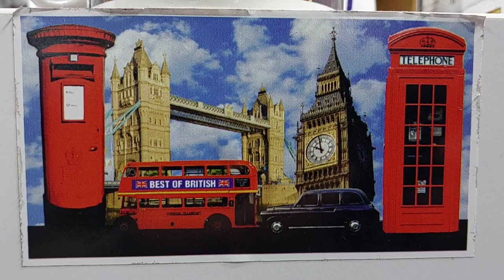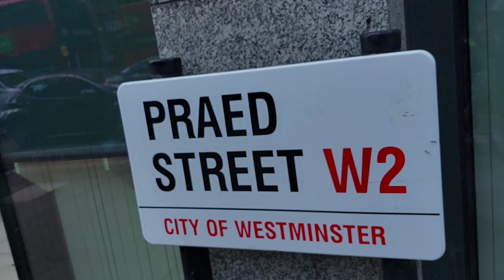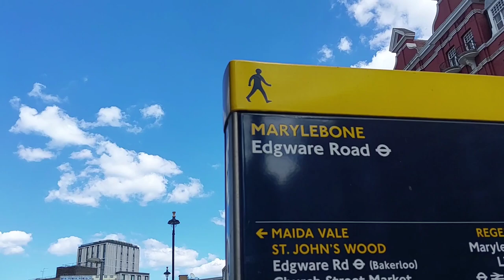Edgeware, London, Walking Tour